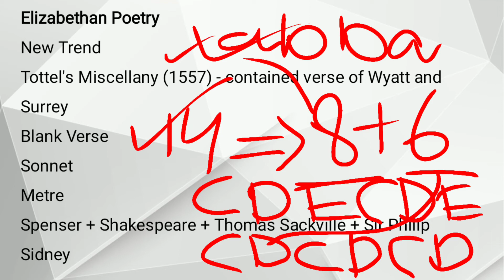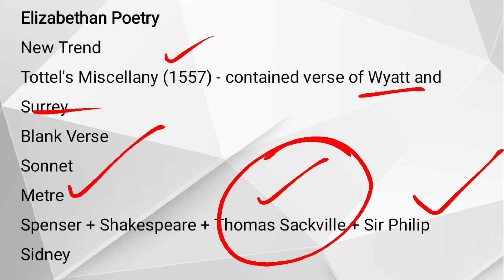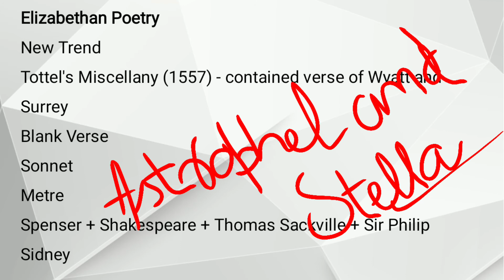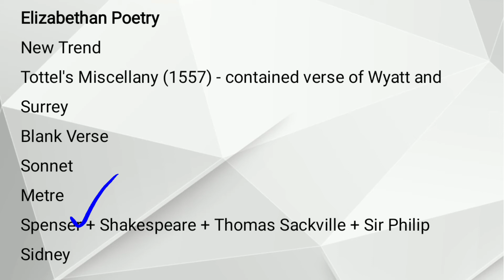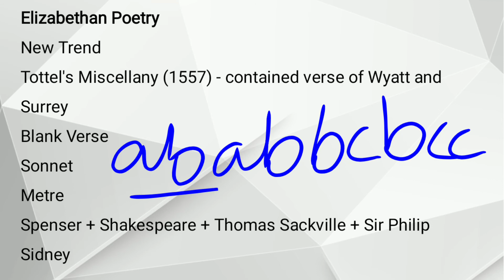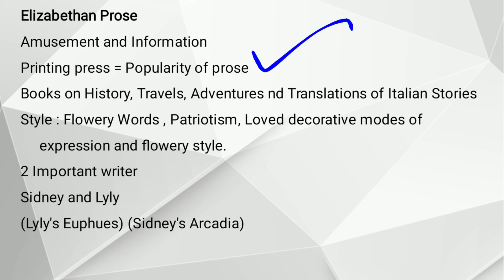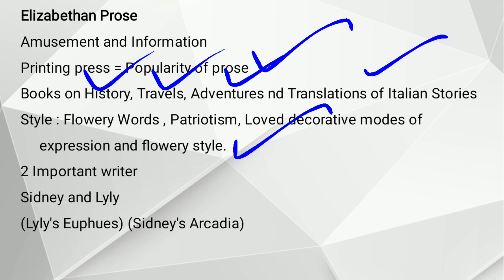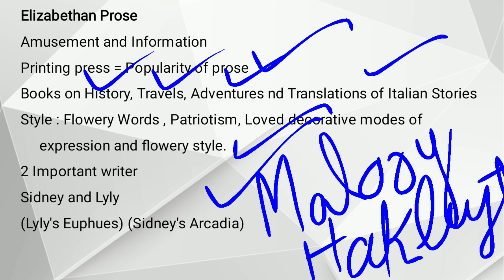Elizabethan Poetry | Elizabethan Prose | History of English Literature Explained in Urdu Hindi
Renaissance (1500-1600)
Elizabethan Poetry and Elizabethan Prose

Elizabethan Poetry
New Trend
Tottel's Miscellany (1557) - contained verse of Wyatt and Surrey
Blank Verse
Sonnet
Metre
Spenser + Shakespeare + Thomas Sackville + Sir Philip Sidney

Elizabethan Prose
Amusement and Information
Printing press = Popularity of prose
Books on History, Travels, Adventures nd Translations of Italian Stories
Style : Flowery Words , Patriotism, Loved decorative modes of expression and flowery style.
2 Important writer
Sidney and Lyly
(Lyly's Euphues) (Sidney's Arcadia)